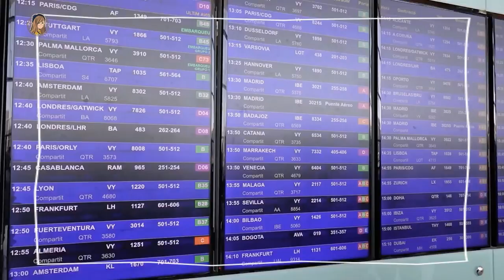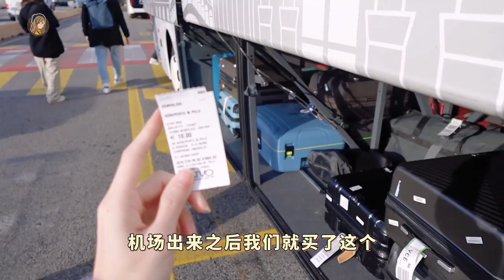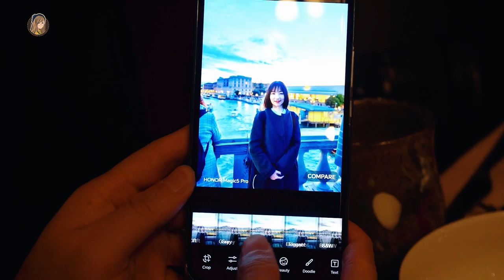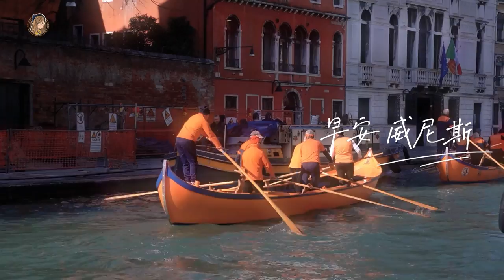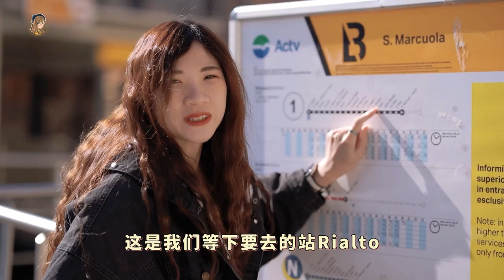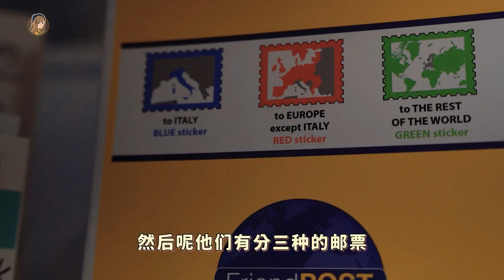意大利威尼斯3天两夜Vlog：谢谢你带我来💗 幸好带对了拍照手机！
有人说，“威尼斯这座城市，再不去就要消失了。”
奔着这句话，我们5个人就去了。

攻略：
- 果断住岛上，几乎美景都在岛上（只是岛上住宿偏贵）
- 必吃：墨鱼面！Tiramisu！
- 威尼斯的日落是全世界最美的
- 住3D2N已经非常够了，走路都能走完~

总结：威尼斯真的绝美！！绝美！！！绝绝美！！！❤
（除了每天走两万步这件事，其他都很好）

很庆幸带对了拍照手机！！HONOR Magic 5 Pro拍照真的没有辜负美景，好好看❤！
- 鹰眼抓拍
- 全焦段变焦
- 肤色、细腻度、清晰度都很OK
4月6日要发布了！大家留守！！！